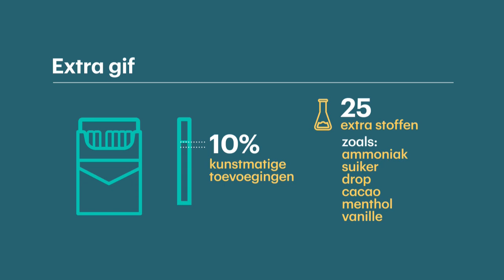Sigaretten zitten vol 'verborgen' gif - RTL NIEUWS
Fabrikanten van sigaretten voegen naast tabak nog extra stoffen toe aan hun product. Middeltjes die de sigaretten aantrekkelijker maken en ook verslavender. Er is een rechtszaak tegen de fabrikanten aangespannen en artsen steunen die actie nu met geld.